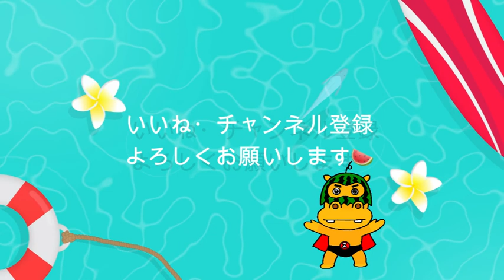スイカバーのすいかばマンのかきかた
スイカバーはもう食べた？🍉
いつのまにかキャラクターが進化している！！
すいか+カバ=すいかばマン！！

一緒にかいてみてね😆